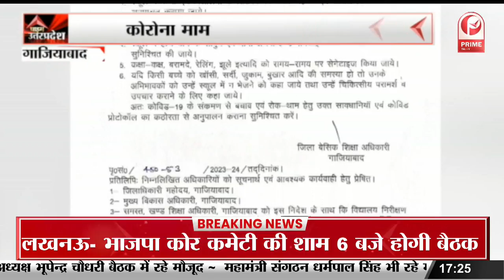B.R. Ambedkar : डॉक्टर भीमराव अंबेडकर की 132वीं जयंती || Prime Tv